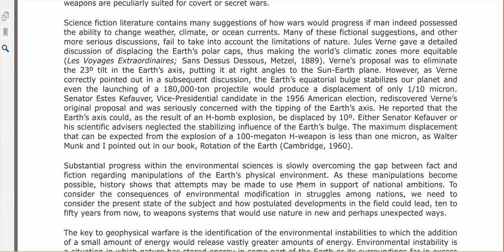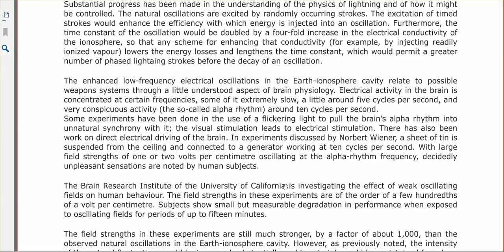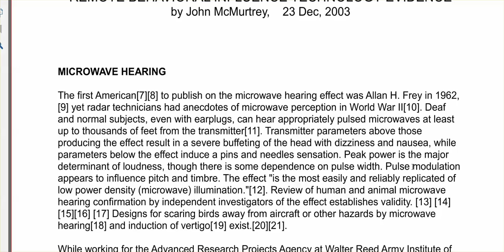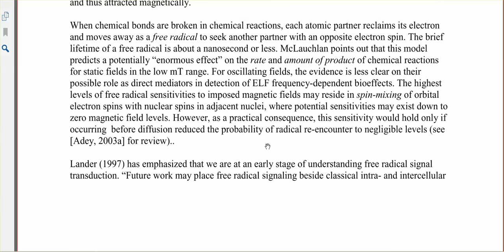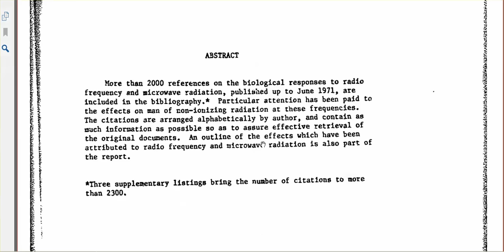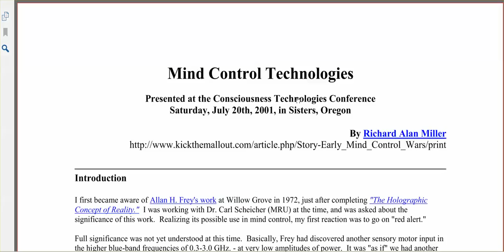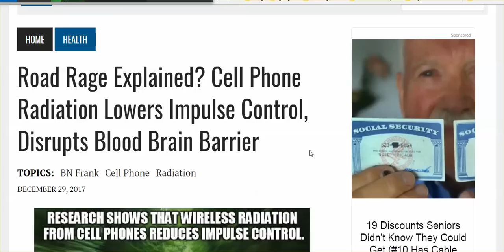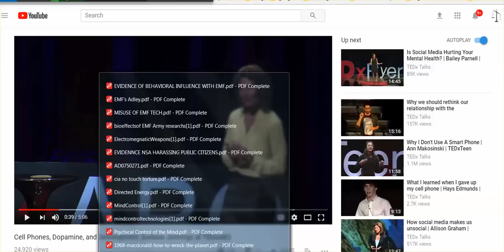'How To Wreck The Environment,' (1968), & Our Brains - Mind Control Research Dump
Many links are below.